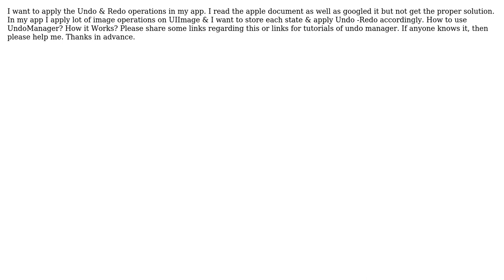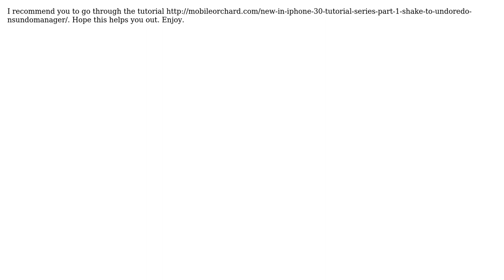UndoManager in iphone sdk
With thanks & praise to God, and with thanks to the many people who have made this project possible! | Content (except music & images) licensed under CC BY-SA | Music | Images & others | With thanks to user Mathew Varghese user Girish and the Stack Exchange Network Trademarks are property of their respective owners. You are responsible for your own actions.